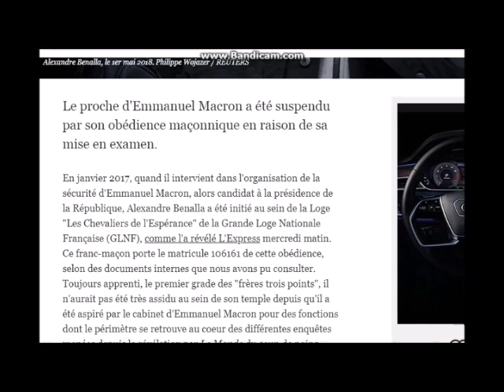Affaire Alexandre Benalla: L'express titre "Alexandre Benalla, franc maçon en sursis"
Le proche d'Emmanuel Macron a été suspendu par son obédience maçonnique en raison de sa mise en examen, selon l'article de L'Express. Guerre des loges ? Passe droit ? Qui est cet Alexandre Benalla ?
Ceci est du complartisme